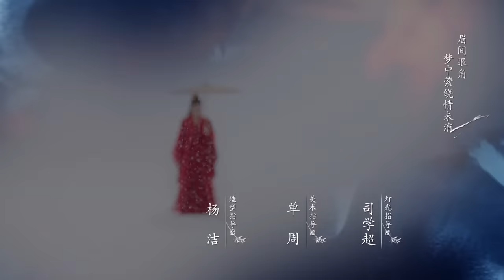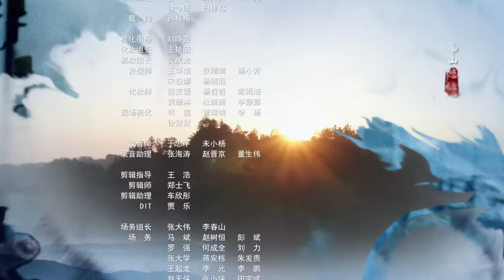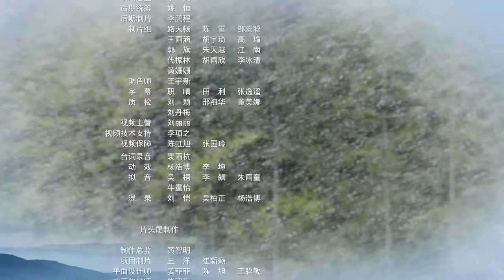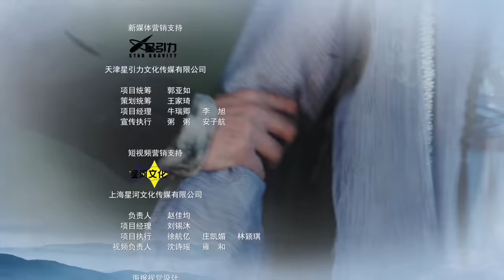【Multi-Sub】少年江湖 07 残酷的牺牲 | Wanru's Journey 07（主演： 敖瑞鹏、邓超元、宗元圆）